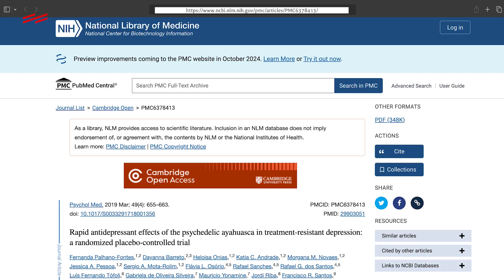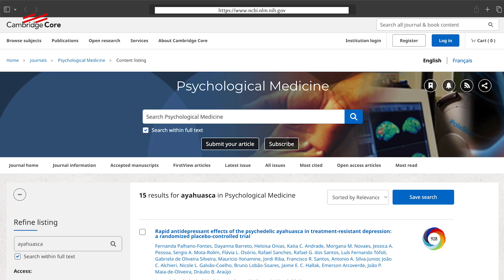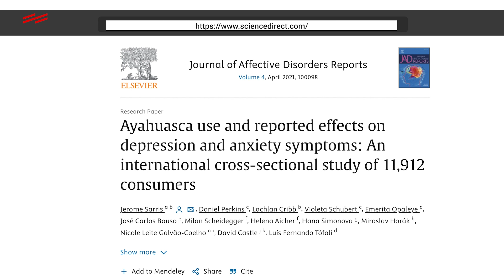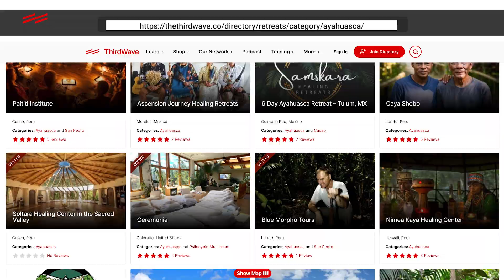Ayahuasca for Depression: What the Latest Science Reveals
Can a single dose of ayahuasca drastically reduce depression symptoms—and without side effects? Dive into the latest groundbreaking research on the powerful healing potential of this ancient brew and discover why even mainstream media is taking notice. 🌿✨

‼️ With any psychedelic medicine, it's crucial to work with a trusted practitioner or clinic. This is only more important with ayahuasca. Check out Third Wave’s Directory for trusted ayahuasca practitioners and retreats

In this video, we explore:
🧪 The Science Behind Ayahuasca: Understand the complex biochemistry and how it impacts brain function.
📊 Recent Studies: Review three major studies showcasing remarkable antidepressant effects.
🧠 Brain and Behavior: Learn how ayahuasca promotes new thoughts, behaviors, and solutions for depression.